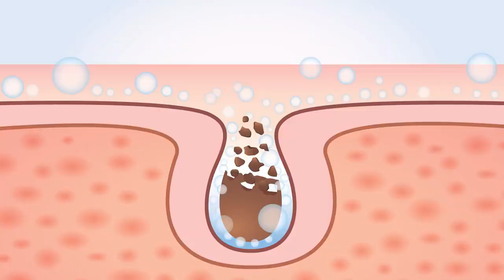Mit nur einer Zutat verkleinerst du große Poren in deinem Gesicht/ Schnell und einfach!!!